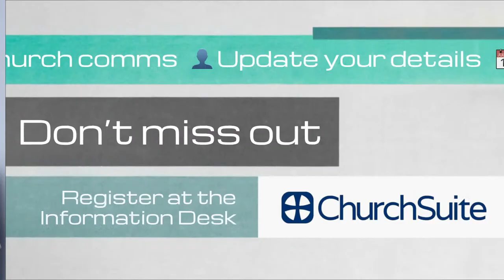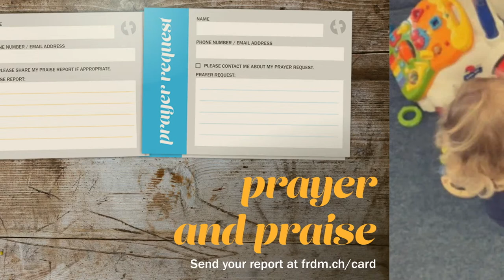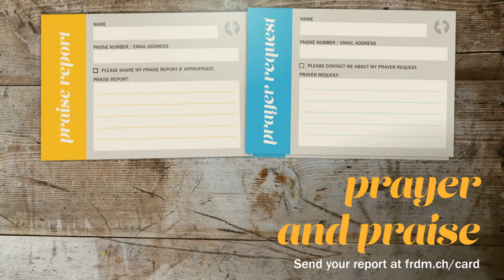Practical Thru Flow-ology - Ben Bluemel | Freedom Church Jersey